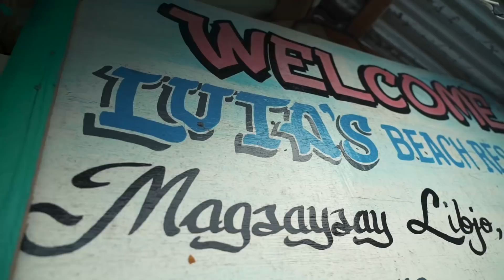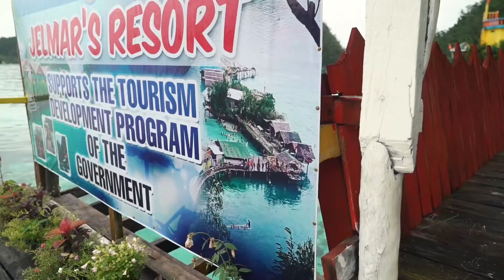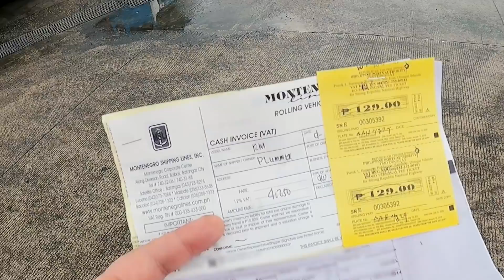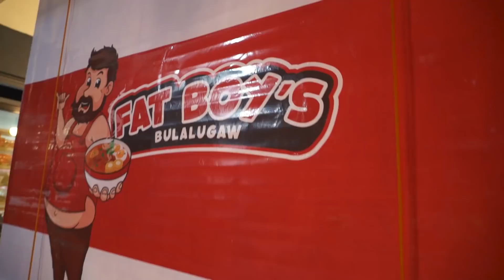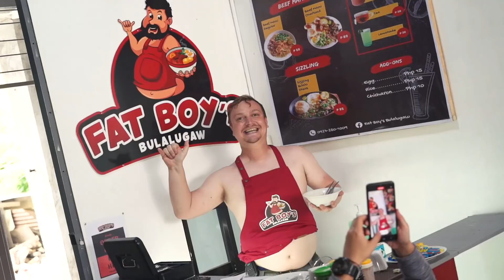THE CRAZIEST KUMANDER DAOT DAY YET? Leaving Dinagat To Support Friend's New Business (Philippines)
IS THIS THE CRAZIEST KUMANDER DAOT JOURNEY YET?

Up at 5am, 400kms plus a ferry ride away by evening. And I made it!

Leaving Dinagat after such a short time there was a shame, but I know I'll definitely be back. After all, I had a business opening to get to!

And if we can support our friends, we should!

On my one full day in Libjo, it rained but I didn't let that dampen my spirits, going to Barangay Magsaysay and an area that looks a lot like Palawan!

00:00 Intro
00:32 It's Raining So Much!
01:28 Going To Brgy Magsaysay (Palawan)
03:05 Cliffside Walkway
03:35 Palawan Like Bay
05:49 Pure Shots From The Bay (Beautiful)
08:02 Meeting The Boat Builder
10:17 It's Time To Leave Dinagat (For Now)
12:53 The Very Long Drive To Davao
15:13 Arriving In Maragusan (Kulas Didn't Believe It!)
17:19 Coming Up Next